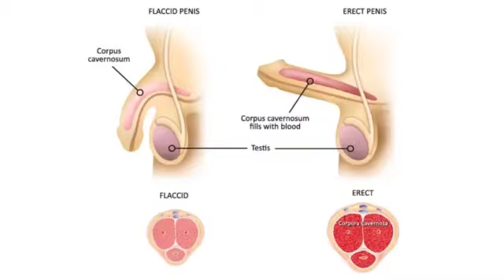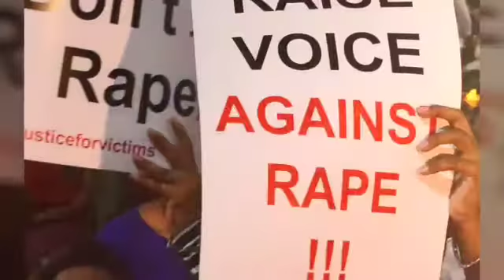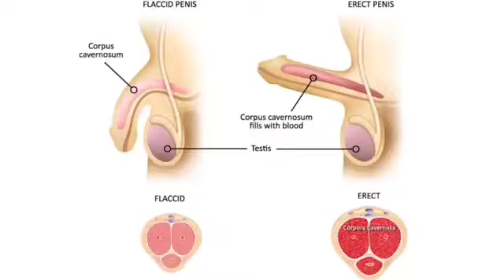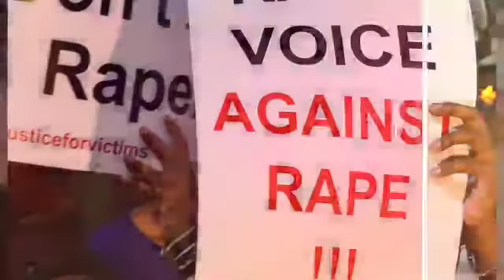5 Common Causes of Impotence, Erectile Dysfunction and Best Remedies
5 Common Causes of Impotence, ErectileDysfunction and best